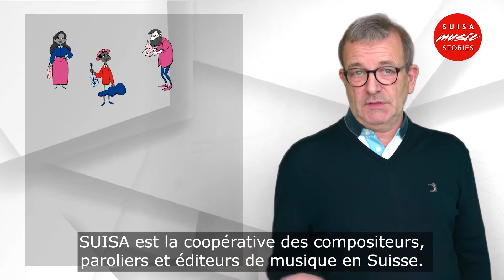Tarif commun 3a: Vidéo explicative sur la musique de fond dans les entreprises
Dans de nombreuses entreprises, de la musique ou des émissions sont diffusées en arrière-plan. Pour cela, il est nécessaire d’obtenir une licence auprès de SUISA. La nouvelle vidéo explicative de SUISA détaille les points importants du sujet.